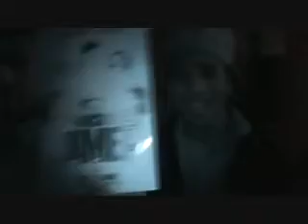SPRING BREAKOUT LIVE 0001